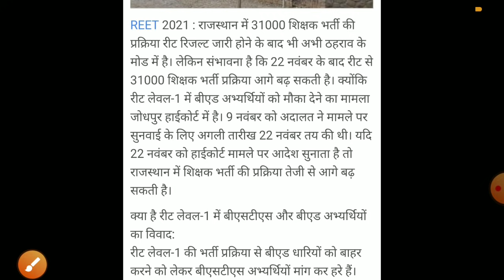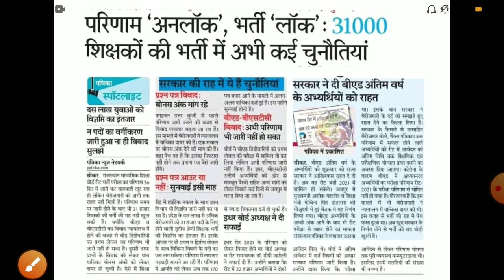reet exam 2021/reet cut off 2021/Reet latest news/reet final result/reet 2021/reet L1,L2 cut off2021